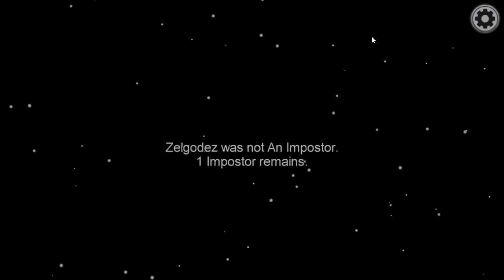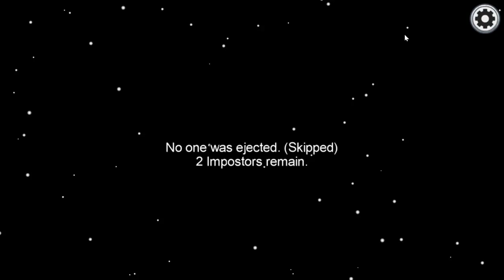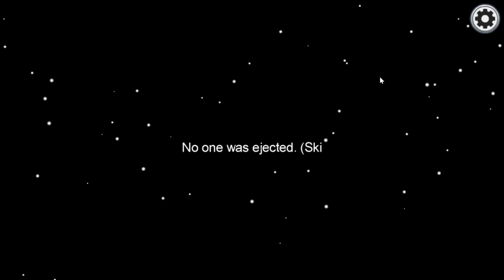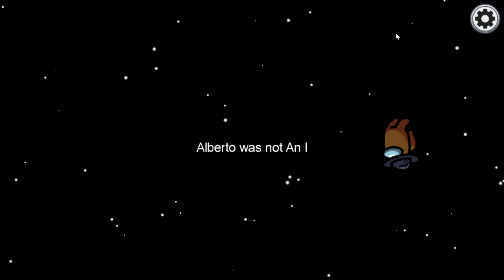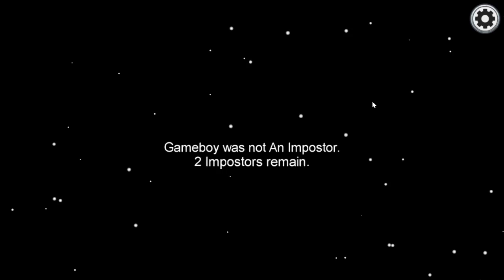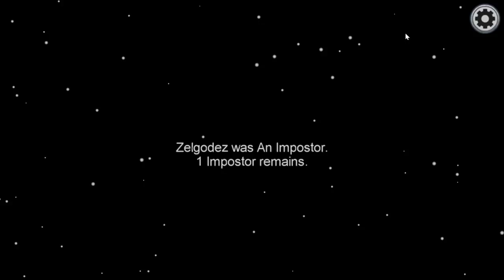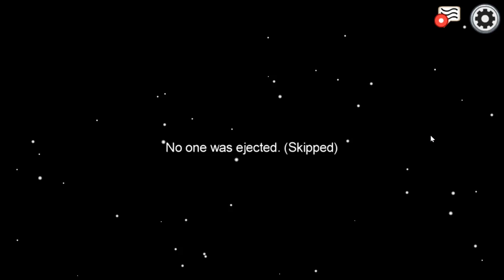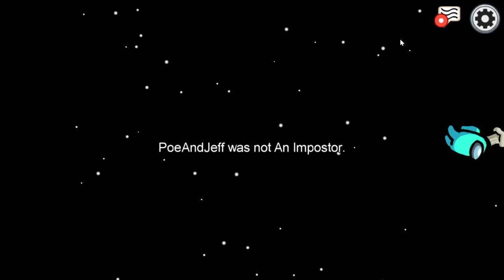Among Us Gameplay Marathon Action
These aren't the impostors you're looking for! This is Zelcadia Gaming's very first time playing Among Us! Watch baby's first impostor journey. We are playing with Arcadia and P0tat0s13bt as well as some of our other friends! Enjoy the shenanigans and charm of this new game!

If you enjoyed this video we would appreciate your support.

We also make Japanese language learning content!
✅ Pick up a copy of our book!
👉 Learn Japanese food words at our Food in Japanese website! We also make Japanese language learning content!
👉 Learn Japanese food words at our Food in Japanese website!